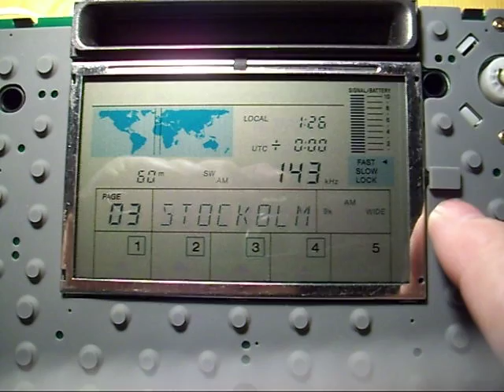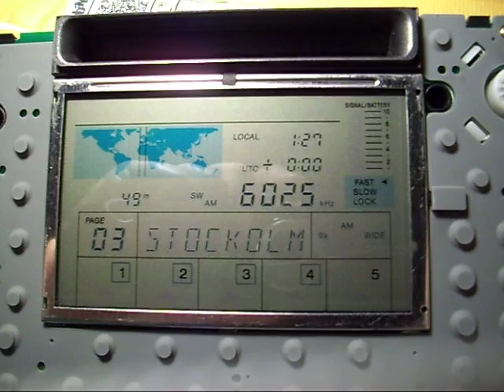SONY SW55 capacitor replacement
Here is a SONY SW55 receiving several stations on AM and FM after replacing the faulty SMD capacitors and re-alignment. This receiver is from France and will return to it's owner very soon.